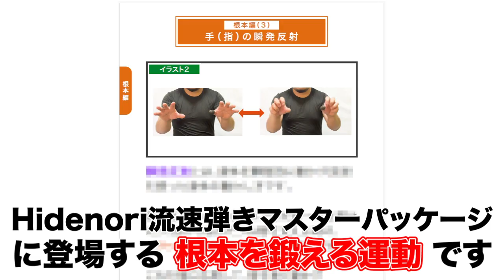めちゃくちゃ高速でグーパーして下さい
あなたに最適なレッスンが見つかるフローチャート

【教材】Hidenori流速弾き理論 (メールサポートや生放送サポート付)
【レッスン】ギター教室｢Hidenori Music School｣ 完全マンツーマンレッスンです。

Hidenoriです。

メインの活動はギター講師、音楽理論講師です。ギターを上達させる研究は日本一だと自負しています。その他レコーディング、作詞作曲編曲、ライブサポート等など音楽関係を幅広くやっています。

音楽以外では会社経営、主にシステム関連、コンサルなどをやっています。

ギターを教えることについてなにをやっているかというのはこちらの動画でまとめています。是非ご覧下さい。

なぞるだけシリーズを１から全部まとめた再生リストがありますので是非全て挑戦してみてください。

★どれだけ練習しても上達しない人へ
↓この動画を見て下さい。

■初心者の大多数が勘違いしているクリーンと歪みでの練習方法について

※電話の方が対応が早いです。

( ＠ｗ＠)ﾉ